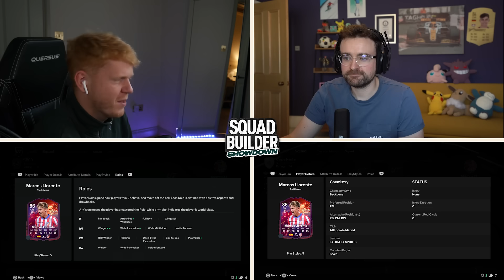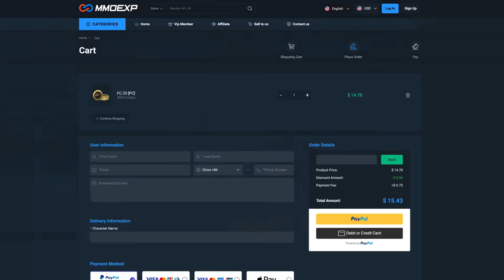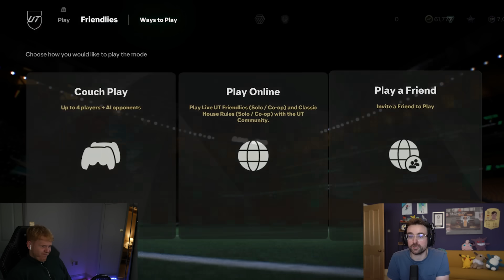There Is A HUGE Discard In Squad Builder Showdown!!! FC 25 - 86 Marcos Llorente!!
We go head to head vs @AJ3 in an episode of SBSD using the brand new Marcos Llorente! Who will win?